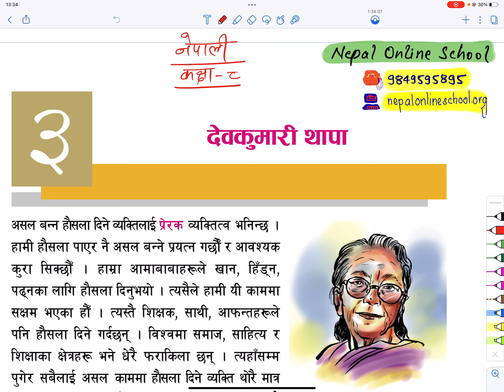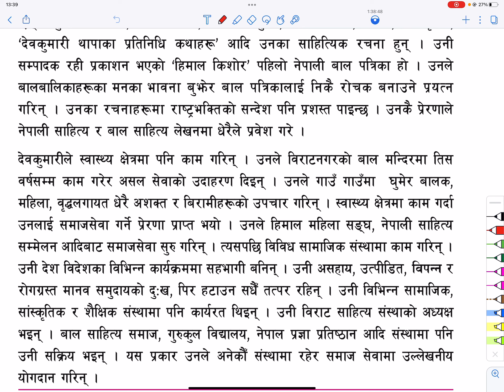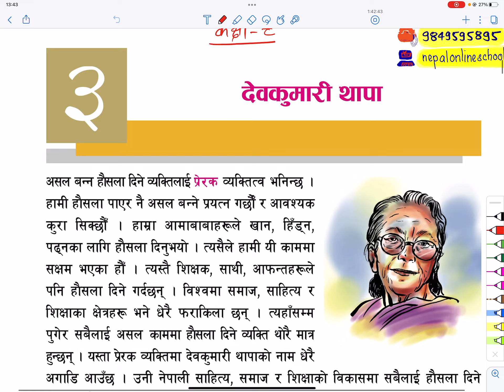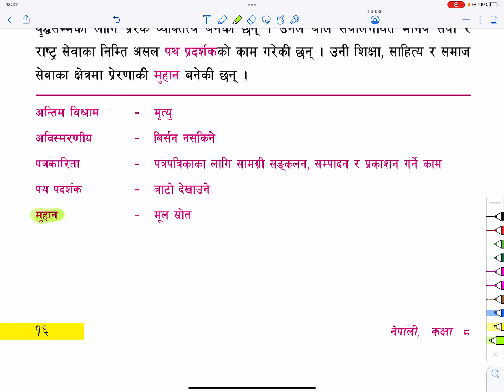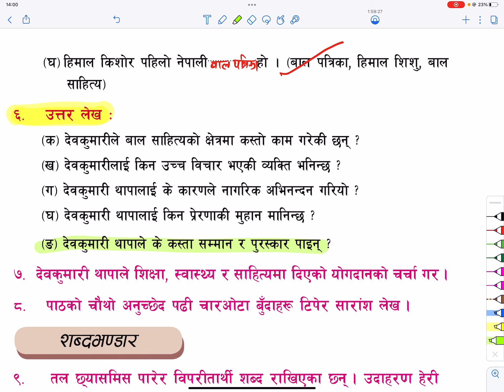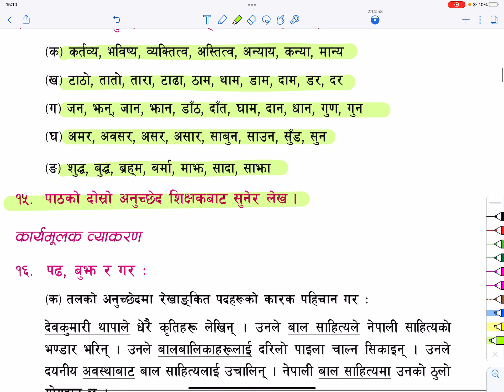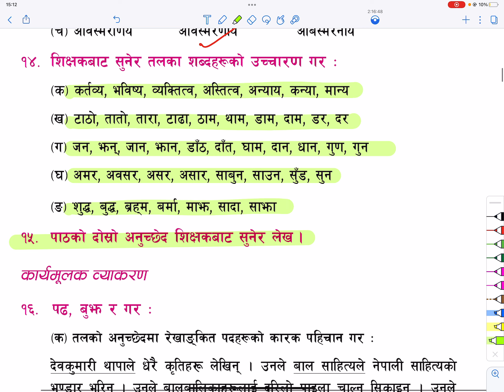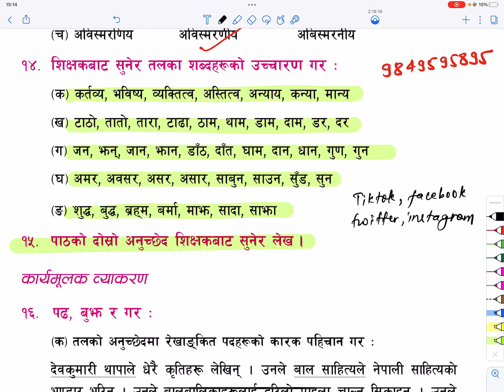कक्षा ८ नेपाली पाठ ३ देवकुमारी थापा | Grade 8 Nepali | Class 8 Nepali | Grade 8 Nepali Lesson